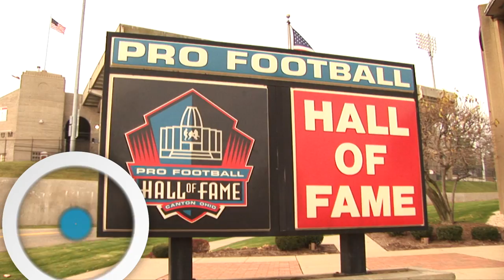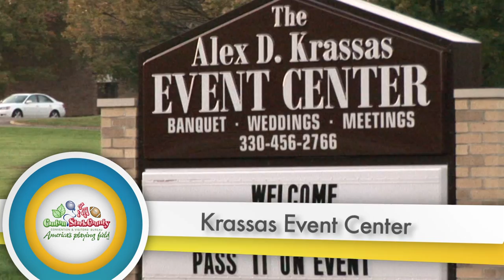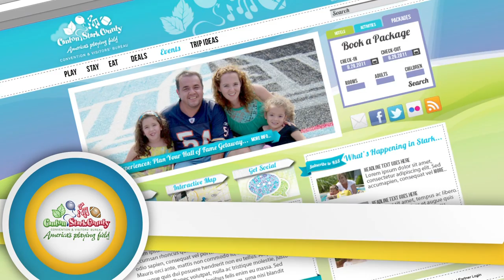Visit Canton, Ohio/Stark County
Discover all of the great things there are to see and do in Canton, Ohio/Stark County including the Pro Football Hall of Fame, National First Ladies' Library, William McKinley Presidential Library & Museum and the Canton Arts District!